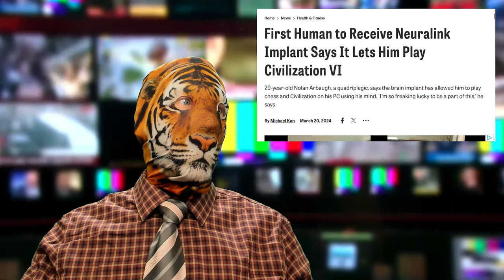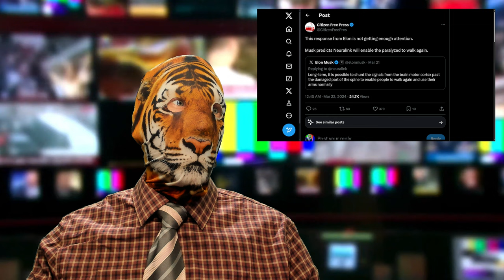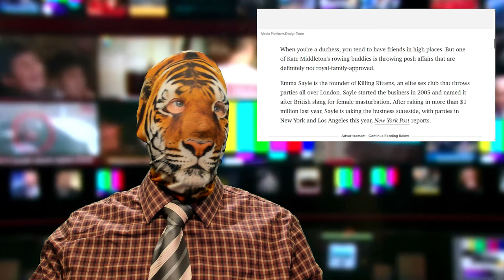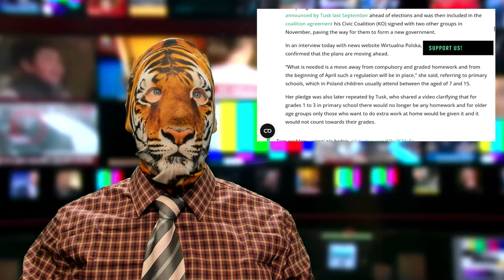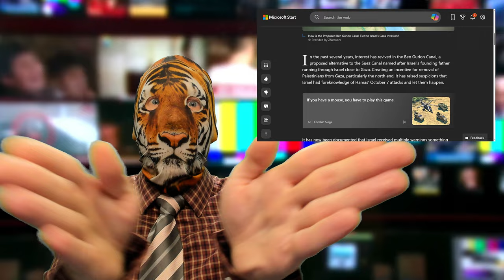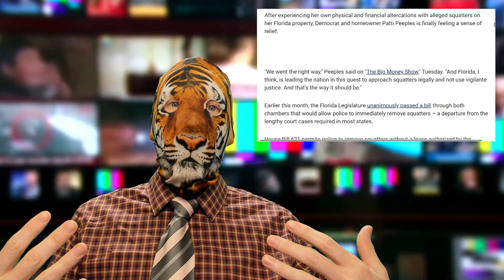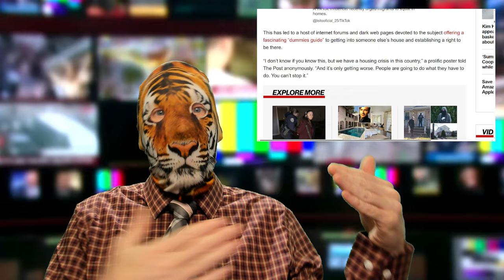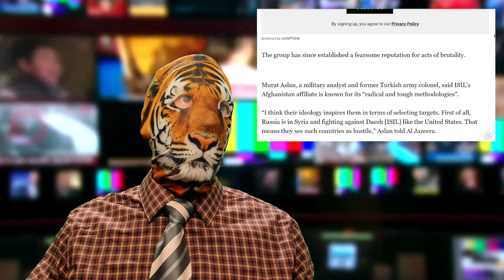Neuralink Gamer?! Fancy Sex Parties?! Gaza Canal?? Moscow Attacked!!